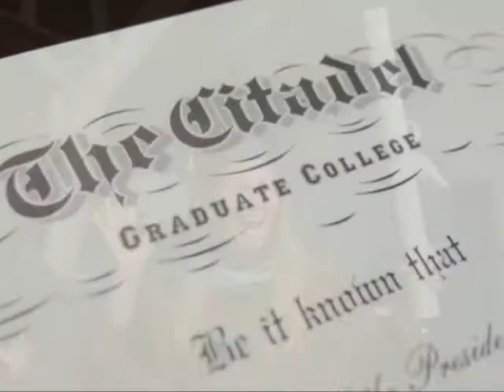Citadel Graduate College 2012 Commencement in Pictures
The Citadel Graduate College conferred degrees to 332 of its students during commencement exercises on Saturday, May 5, 2012, in McAlister Field House.

The president of The InterTech Group, Inc., Jonathan Zucker, gave the commencement address and was presented an honorary doctorate of letters.  The InterTech Group -- recently listed by Forbes magazine as the 110th largest privately held company in the United States -- has a portfolio that includes such diverse sectors as aerospace, real estate, manufacturing, financial services and entertainment.